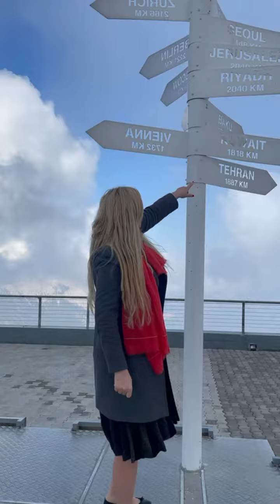Praktyka spełniania intencji wiry na Górze w Turcji na prawie 3 tys metrów